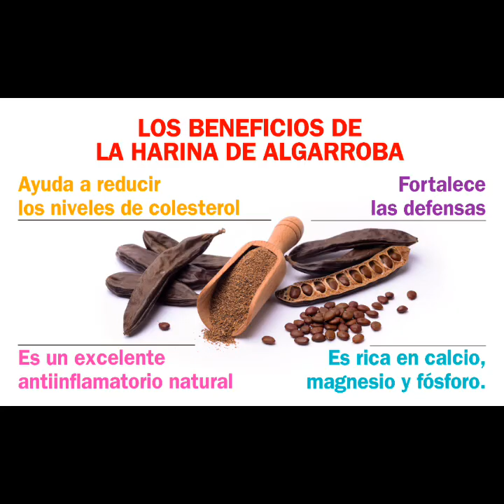Proyecto YAK'U TACKU (Harina de algarroba)Esc.FPyCL 33.Sgo del Estero;Capital.